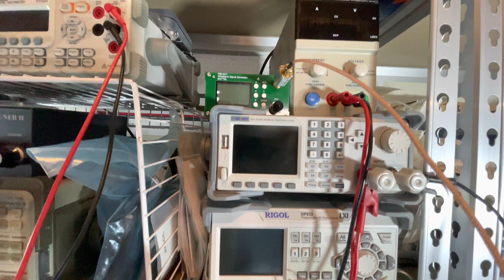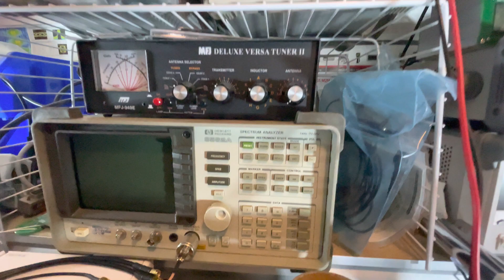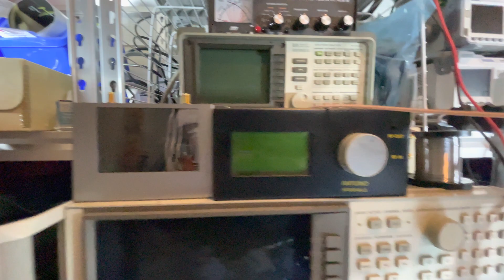Lab Bench Tour 3/22/2021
The Hong’s Electronics Lab Bench